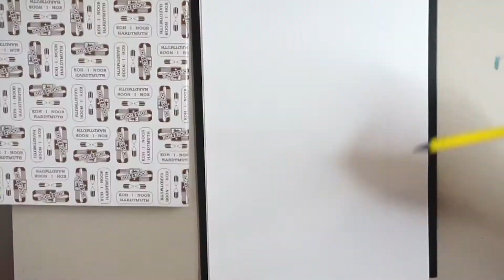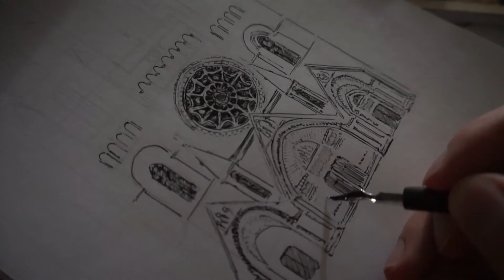Fun Art - Cathedral of Reims - Ink Paint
Cathedral of Reims Paris;
Notre-Dame de Reims, known in English as Reims Cathedral, is a Roman Catholic cathedral in the French city of the same name. The cathedral was dedicated to the Virgin Mary and is famous for being the traditional location for the coronation of the kings of France.

Hi! My name is Mike, i'm artist from Russia (winter Syberia). I like paint. Folow me and have good day

Привет, меня зовут Михаил. Я художник самоучка. Люблю рисовать, сутками бы этим и занимался. Именно этому я и посвятил свой канал.

Хочешь научиться рисовать вместе со мной?

Еще я пишу сайт, там много полезного про рисование